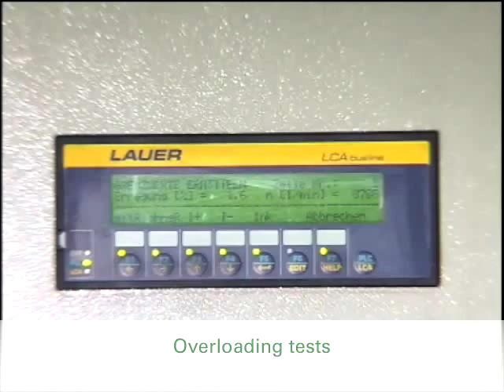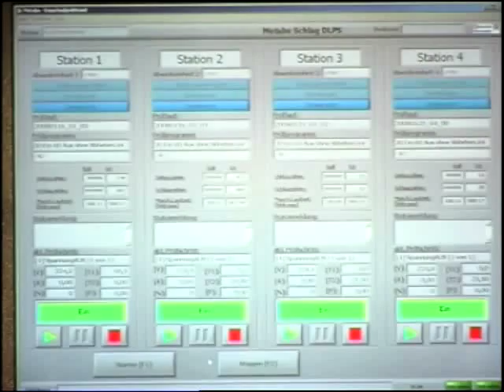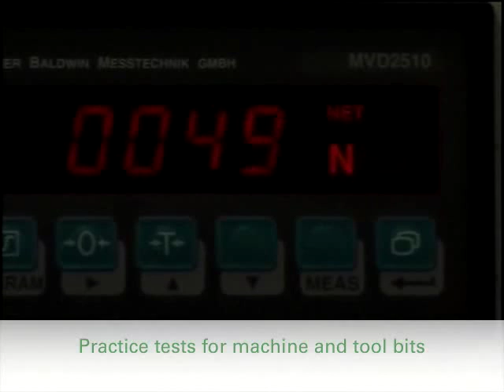Metabo Quality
Demonstration of the Metabo product line being put through its paces with their stringent quality testing procedures.  Wide range of Metabo products available at toolstop.co.uk